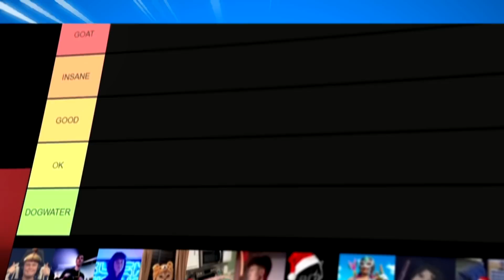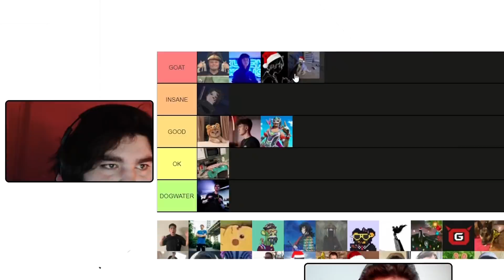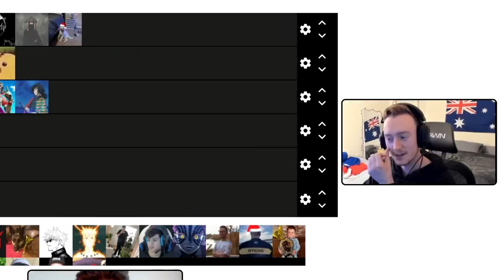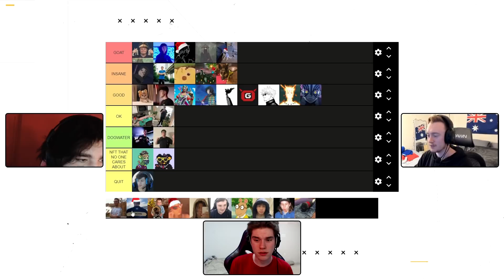RANKING FORTNITE PROS - TNA Tier List (Ft. Mero, Muz, Bugha, & More)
In this video TNA Pro players Muz, Mero, SpeedyND, and OliverOG rank the best fortnite pros in an update chapter 3 season 1 pro fornite player tier list! Pros ranked in this updated tier list are in top fornite teams such as NRG, FaZe, PWR, TNA, and many more. Some honrable names in the pro player tier list ranked by our pros is world cup champion bugha, bucke, deyy, khanada, reet, tayson, zexrow, saf, and clix to name a few. The TNA pros put the players in order from washed to the best of all time. This ranking of fortnite pros tier list is the best one yet from FNCS Champions to cashcup winners, consisting of the best IGLs, Fraggers, Duos, Trios, World cup champions and more! You may remember Mero from his forntie competitive FNCS debut in TNA alongside Reverse2k and Deyy, now known as Xtra Deyy. The legendary trio that was considered the best trio in fortnite went on to join Endless where they won FNCS Grand finals AGAIN! Destroying top pro players like Clix, Bugha, Cented, Edgey, Khanada, Commandment, FaZe Dubs, and many more. Mero then went and recently joined a new trio consisting of SEN Bugha, world cup solo champion. Mero is considered the best fortnite fragger player, nae fncs champion, cash cup winner, trio grand finals winner, and arguably the best pro fortnite player, known for his insane fortnite montages, which are considered the best fortnite montages ever. Mero goes head to head vs  @Muz  , the best OCE player in the world, fncs champion and best fortnite fragger, winning every fortnite cash cup that comes his way. Muz has recently been on a roll with being specated by Arab and hosted by top pros such as Xtra Reet and NRG Benjiyfishy. Trio mates in the battle bus, but will their friendship come in the way of ranking fortnite skill?

WHO IS THE BEST FORTNITE PLAYER IN THE WORLD? COMMENT COMMENT COMMENT